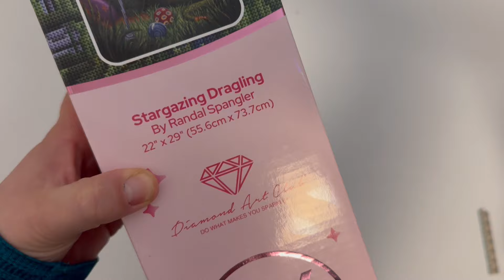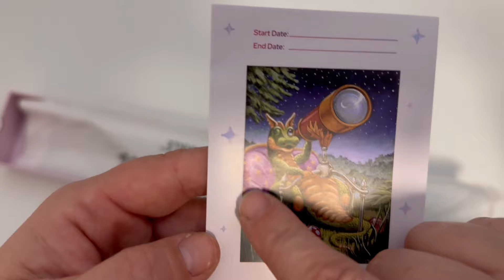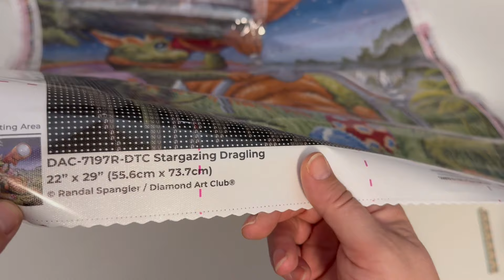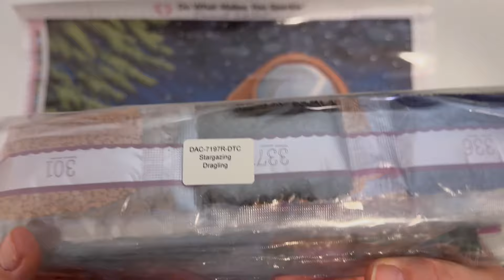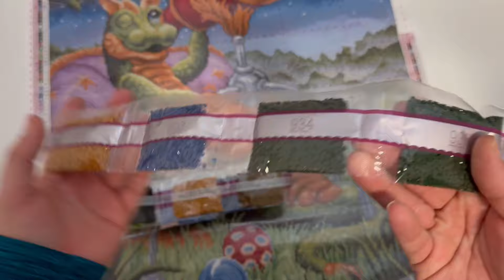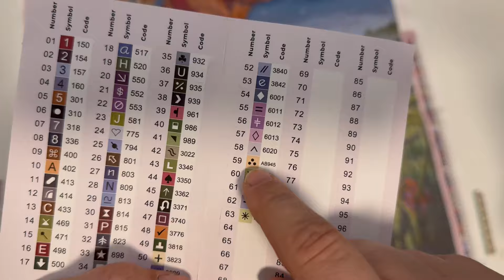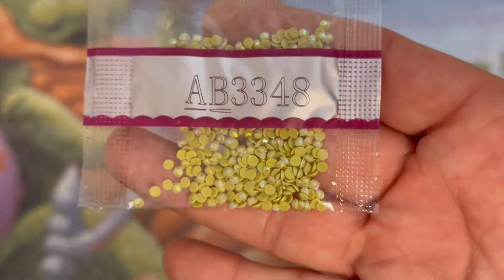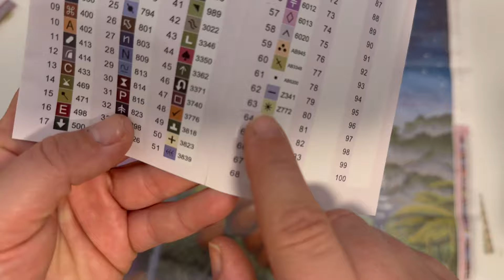💎Diamond Painting | Sneak Peek/First Look | „Stargazing Dragling“ Randal Spangle | Diamond Art Club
20% Sparen bei Diamond Art Club auf deine 1.

🎧 Woher habe ich die Hörbücher die ich beim Diamond Painten höre? Probier es kostenlos aus!

➡️ Audible - 30-60 Tage kostenlos ausprobieren

*Release Paper(Ersatz für die Folie)➡️

NOCH FRAGEN?